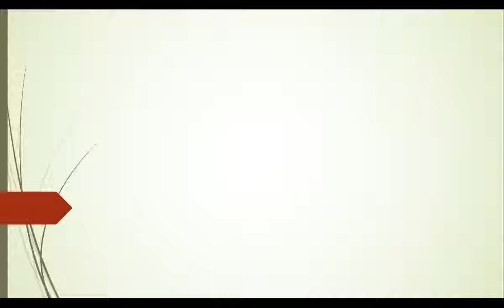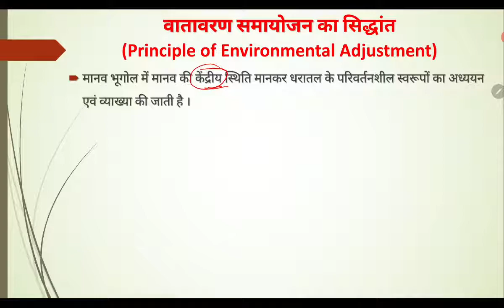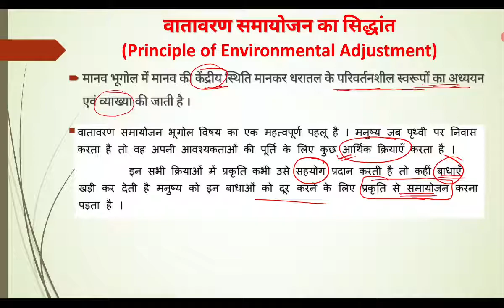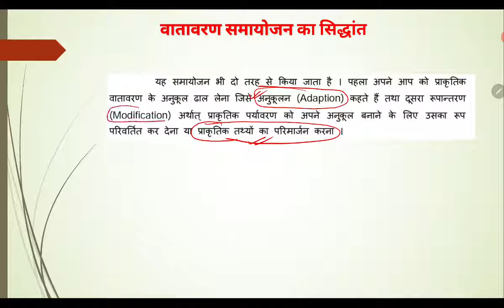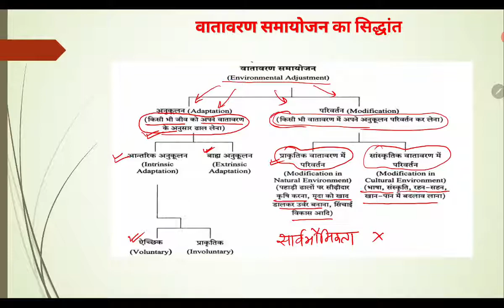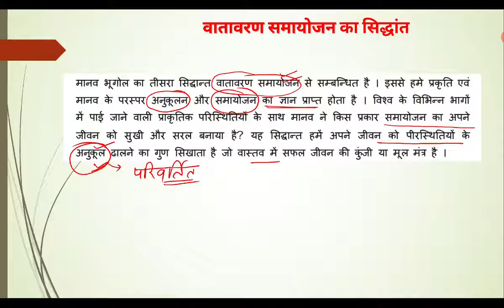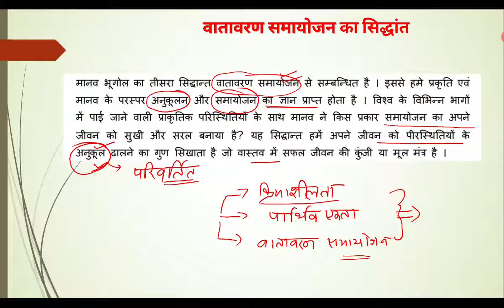Principle of Environmental Adjustment